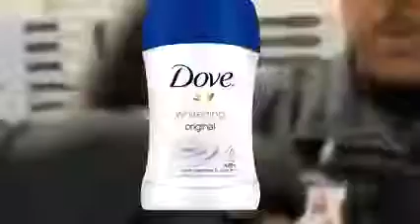tutorial para defenderte de distintos tipos de personas